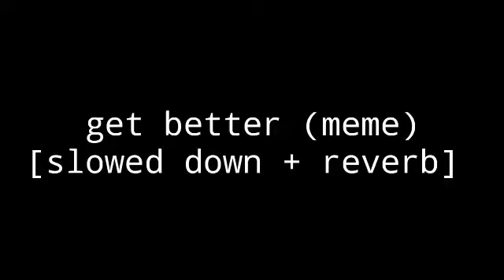Get better (meme) [slowed down + reverb]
Its free to use uwu